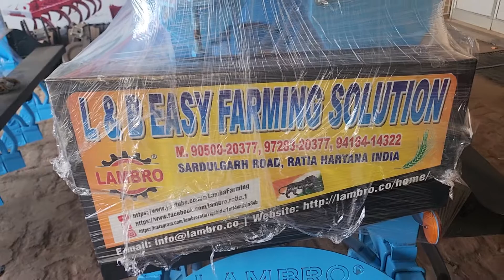Zero drill Lambro